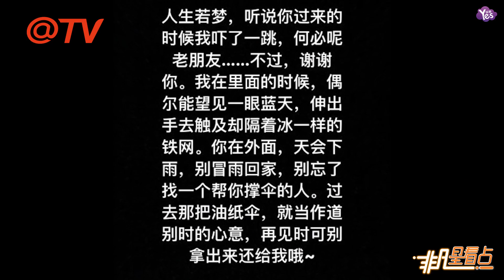【近期】律師上線分析“蔣勁夫發文”行為 他現在到底啥情況？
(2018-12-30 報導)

律師上線分析“蔣勁夫發文”行為 他現在到底啥情況？